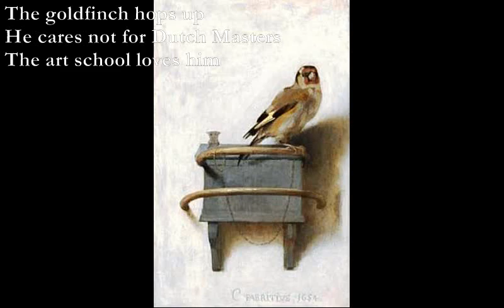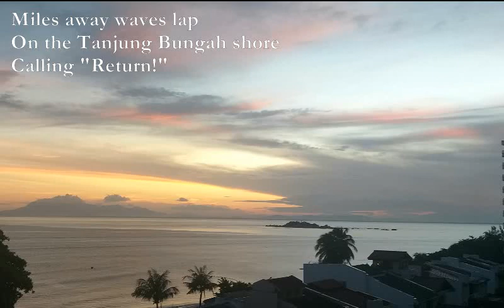More Haikus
Robin flirts with me
More choosy than the pigeon
That eats anything

The goldfinch hops up
He cares no0t for Dutch Masters
The art school loves him

The pox is on us
Monkeys will be put to death
And we will follow

It's Jubilee week
Bunting and Cliff Richard
Oldies will get smashed

Miles away waves lap
On the Tanjung Bungah shore
Calling me "Return!"

TJD 1/6/22

1. Am Em, B Em, F B7

2. Bm F#m, Em C, G F Em

3. A/D G/D, E7 Am, Dm7 Em Am

4. Bb F Bb A7 Dm C

5. F Am Dm C, Dm Em/D F/D Em/D, E D A